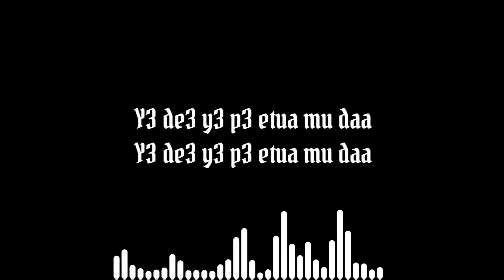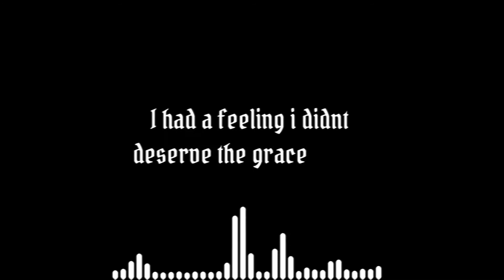Pretty-Prince - Baby Jesus ft. My_khae (Official Music Lyrics) || KYP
On the "All About the $Money$" Album

Pretty-Prince drops another music, Produce by Twiz KiD (DanceHall Music). The 11th Music on his new album "All About The $Money$. On the label KYP Entertainment. Album

Follow Pretty-Prince.

Artist
Song
Album
Label

All right reserve. YouTube Lscnce Authority. Avoid Authorized Upload.